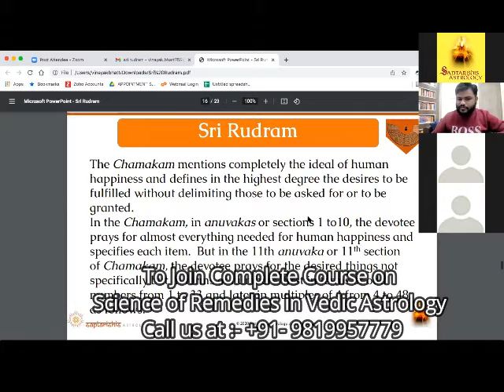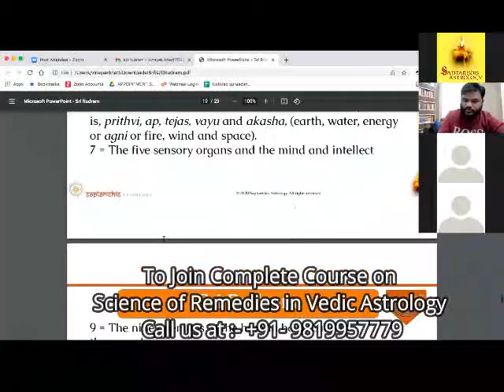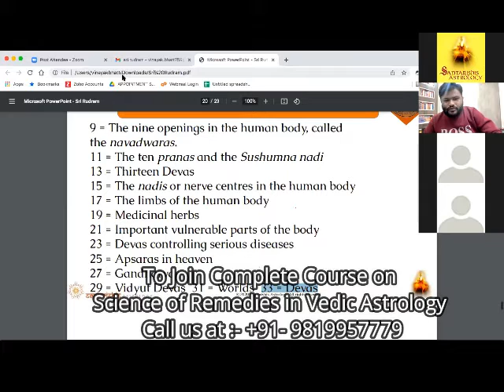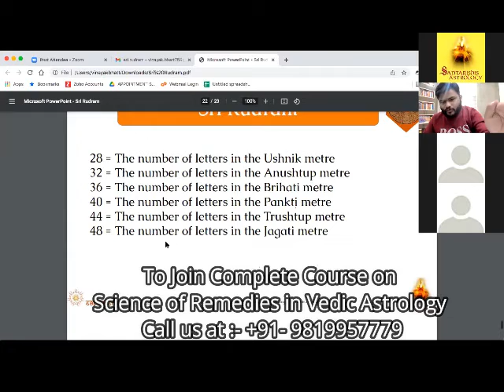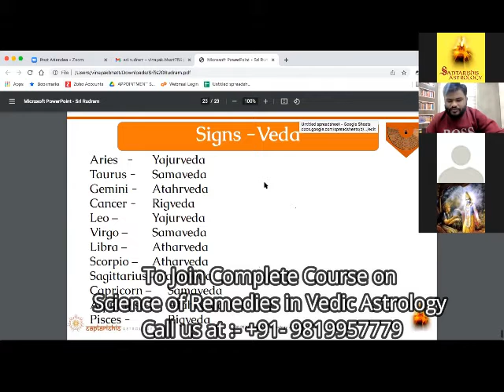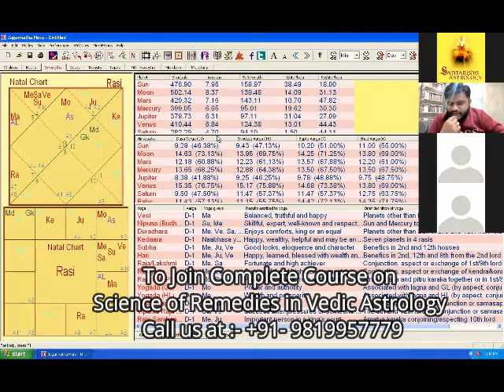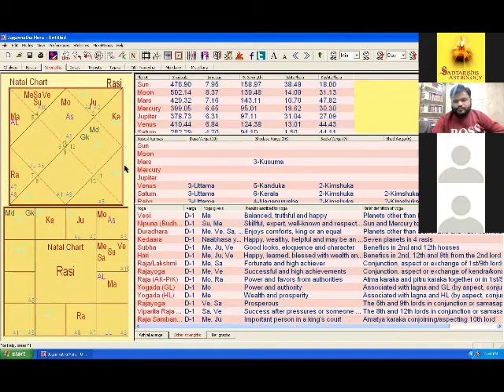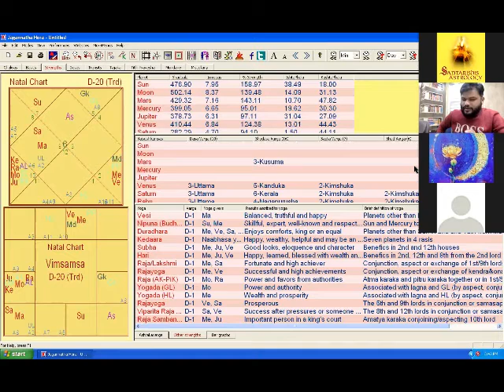Glimpses of Sri Rudram in the Light of Jyotish Mini Webinar on the occasion of Mahashiva Ratri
Participate in Rudrabhishek Puja on Mahashivaratri
✅Benefits of Rudrabhishek Pooja
✅Making of bliss at royal residence
✅Achievement in schooling, position and profession
✅Agreeable connections
✅Disposal of monetary difficulties
✅Expulsion of doshas
✅Acquiring harmony and congruity our homesteads
✅Disposal of wellbeing associated issues
✅Favoring an individual with a sound psyche and positive soul
Enroll yourself for Rudrabhishek pooja and get shower of blessings of Shiv ji and wash away all pending karmas of your life.
Get exclusive ⚡ energized Pancha Mukhi rudraksha as a prasadam of this pooja.

To Join complete Course on Science of Remedies in Vedic Astrology :-